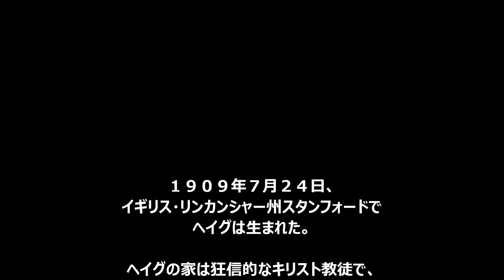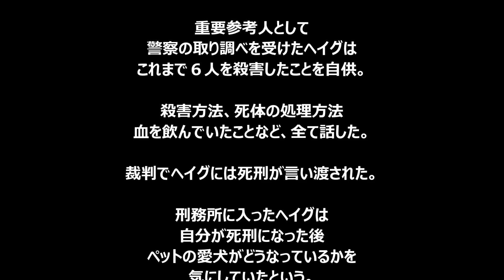ボイス付 金目当てで被害者を次々と硫酸風呂に入れて死体処理をしたジョンヘイグ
ジョンヘイグ
硫酸男
クロックタワー3